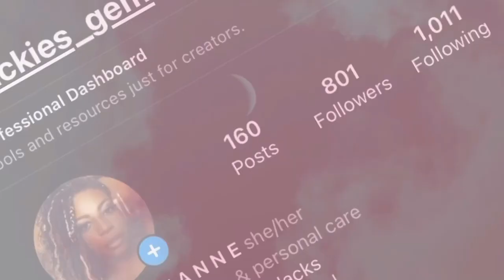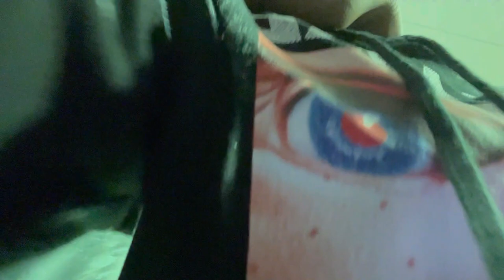Life Is a Highway + Ky'Mas Turns 12 @ 12